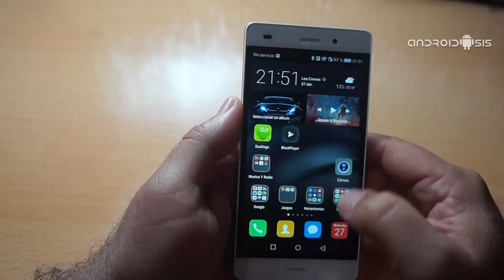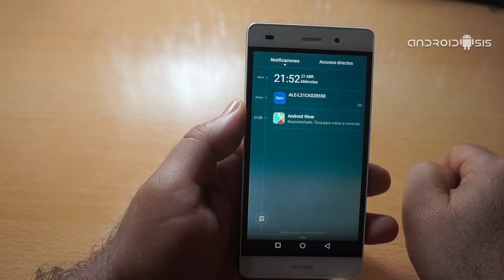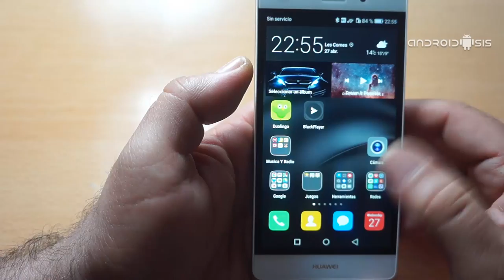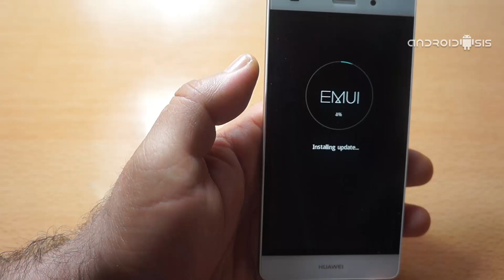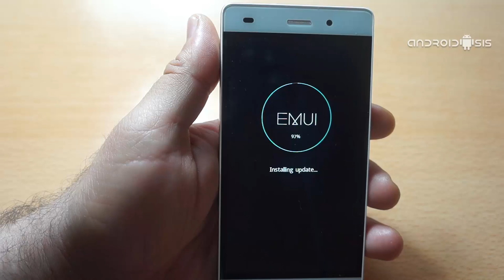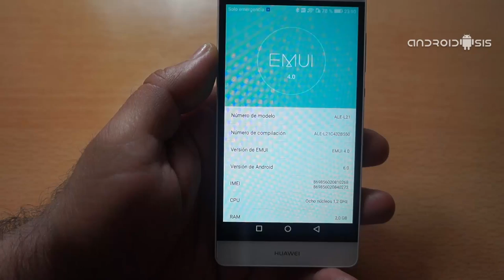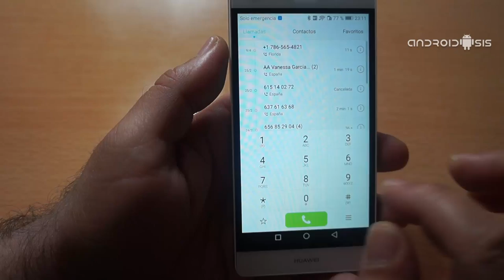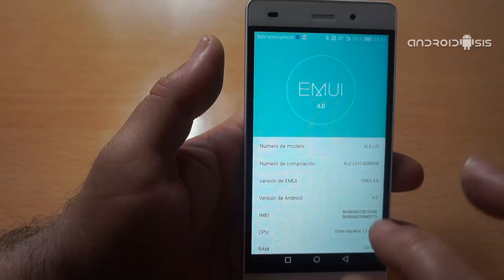Cómo actualizar el Huawei P8 Lite a Android M oficial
Si hace ya aproximadamente un par de meses que les enseñé a actualizar el Huawei P8 Lite a Android M mediante la beta oficial filtrada, hoy ha llegado el momento de actualizarlo de manera oficial a la última versión ya estable de Android 6.0 o Android M oficial.

En el vídeo adjunto de la cabecera de este post o tutorial práctico, les enseño las dos maneras de actualizar el Huawei P8 Lite a Android M oficial partiendo de la versión beta que les enseñé a instalar ya hace algún tiempo. En el mismo vídeo tutorial os enseño las dos formas que tenemos disponibles para la actualización oficial a Android M, la primera es vía OTA para todo aquel que le salte la notificación de nueva versión de Android disponible, y la segunda, de manera manual descargando el último firmware oficial completo. Así mismo, este tutorial práctico es válido para todos los modelos de Huawei P8 Lite, modelos DualSIM o modelos  ALE21.